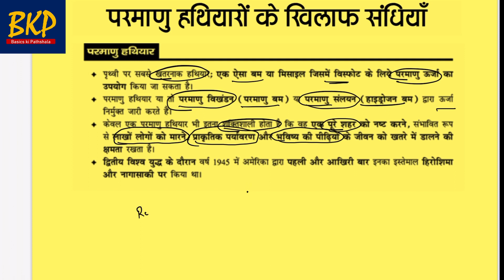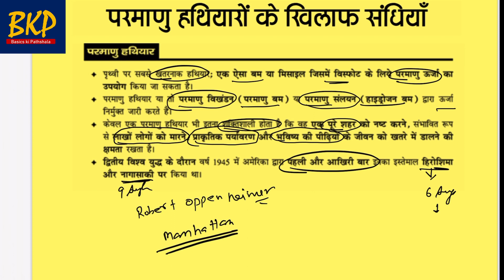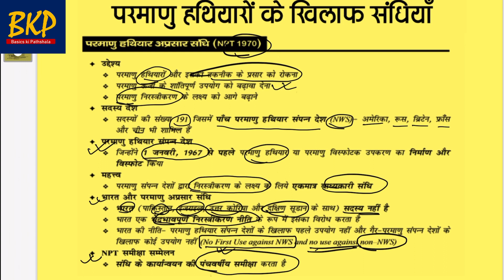Nuclear Non-Proliferation Treaty || परमाणु अप्रसार संधि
Nuclear Non-Proliferation Treaty

NPT एक अंतर्राष्ट्रीय संधि है जिसका उद्देश्य परमाणु हथियार और हथियार प्रौद्योगिकी के प्रसार को रोकना, परमाणु ऊर्जा के शांतिपूर्ण उपयोग को बढ़ावा देना और निरस्त्रीकरण के लक्ष्य को आगे बढ़ाना है। इस पर वर्ष 1968 में हस्ताक्षर किया गया था और यह वर्ष 1970 से प्रवर्तित हुआ।